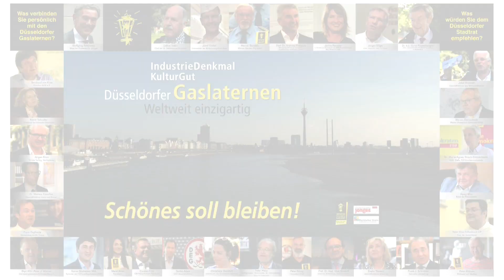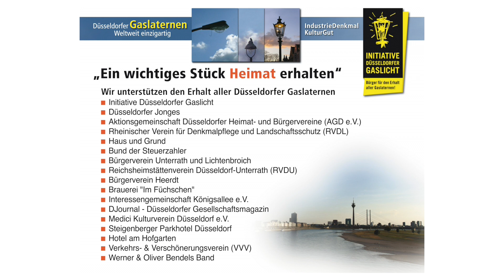Gaslaternen-Fans im Interview am Rosenmontag 2020 Düsseldorf Gaslicht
Auszug aus der WDR Übertragung des Düsseldorfer Rosenmontagszuges 2020. Der fröhliche Rosenmontag und der Karneval erscheinen schon so weit weg in den Zeiten von Corona. Lasst uns hoffen, dass das Virus nicht auch noch den Erhalt unserer Gaslaternen gefährdet. Hier ein wunderbares Interview mit 2 echten Düsseldorfer Gaslaternen Fans, das auch die Moderatoren überzeugt. Erhaltet die Düsseldorfer Gaslaternen.